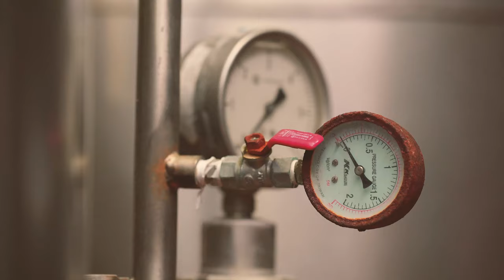Belgo Artisan Pilsner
🍺 ARTISAN PILSNER, handmade 🍺

Gert's hard work to create an inspiring brew has finally paid off! Let's welcome the newest member of Belgo's grand family!
Artisan Pilsner is a light-yet-balanced Pilsner, combining the crispy and refreshing mouth feel with the sweetness of the malt, layered upon a slightly bitter aftertaste of herbal and hoppy undertones.

🍻 Savor the taste of this heavenly drink at Belgo or in one of our 200 venues!